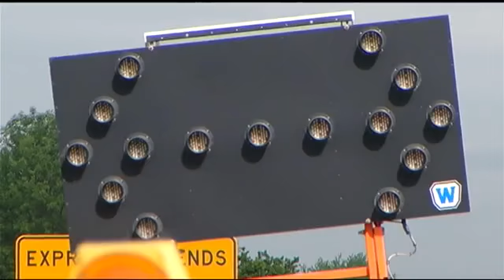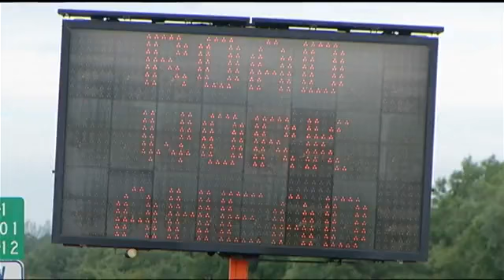Good Question: Highway Lane Closure- Are you a Budger?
When you see a lane closure on the highway, do you move over early or are you a last minute budger? Who's right and who's wrong?

You've been there before. You see the warning signs a half mile ahead that your lane is about to close. The other lane is backed up.

Most people we talked with said they prefer to be polite and shift lanes as soon as possible.